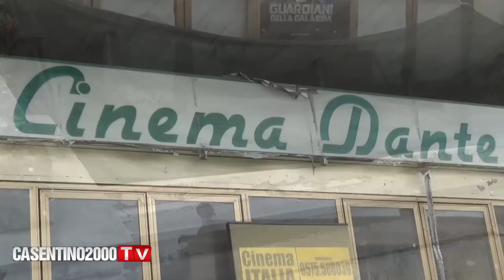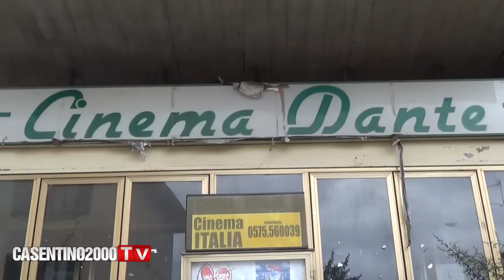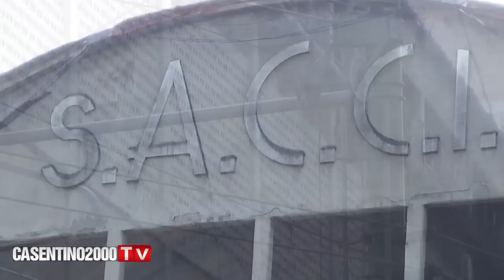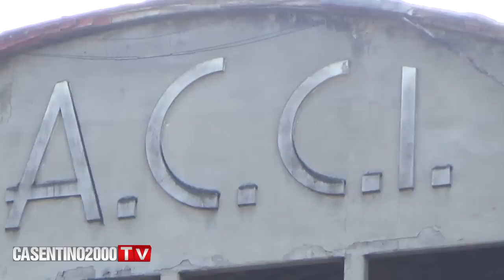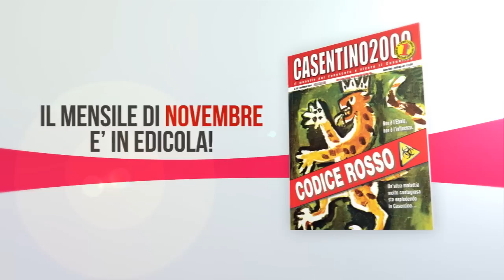I mostri del Casentino - CASENTINO2000TV - 03/11/2014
Nuovo tour lungo il Casentino alla scoperta de "i mostri" della vallata; quelle strutture fatiscenti destinate ad ingombrare con la loro mole lo splendido scenario casentinese.